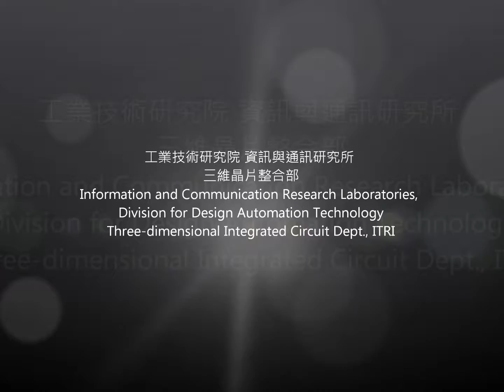IR Thermography Lab (2013)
Infrared Thermography Lab in the Information and Communications Research Laboratories (ICL), Industrial Technology Research Institute (ITRI), Hsinchu, Taiwan.